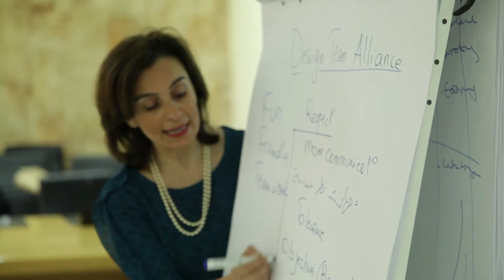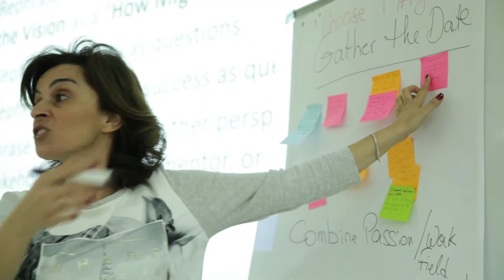UA CCD | Training Session | Creative Problem Solving